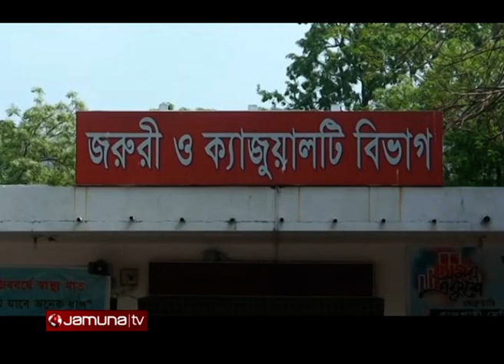রাজশাহী মেডিকেলে করোনায় একদিনে আরও ১২ জনের মৃত্যু! | Rajshahi Corona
রাজশাহী মেডিকেলে গেল ২৪ ঘণ্টায় করোনা আক্রান্ত এবং উপসর্গ নিয়ে আরও ১২ জন মারা গেছেন।